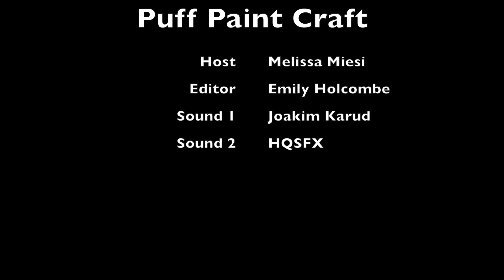Puffy Paint Craft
Create your own fun and safe sidewalk paint with the easy recipe!

What you need:
• Bowl
• Whisk or a spoon
• Paint brush (optional, can use whatever you’d like to spread)
• Plastic bottle (to store)
• 1 cup of flour
• 1 cup of water
• 1 tb of dish soap
• 4 drops of food coloring

Instructions:

1. Add flour, water, and dish soap to mixing bowl and mix together.
2. Once mixed, add food coloring and mix together.
3. Spread puffy paint on sidewalk. Wash away with water.